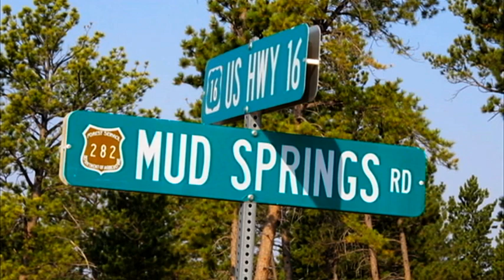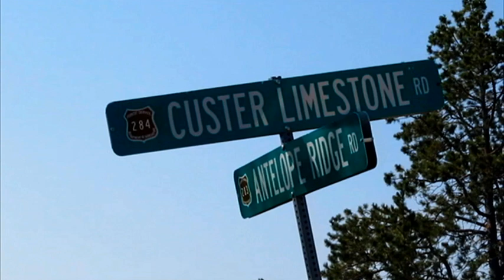Walkabout of the Cadet 2017 Camporee Proposed Layout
Video showing the layout of the proposed site of the Calvinist Cadet Corps' 2017 International Camporee.